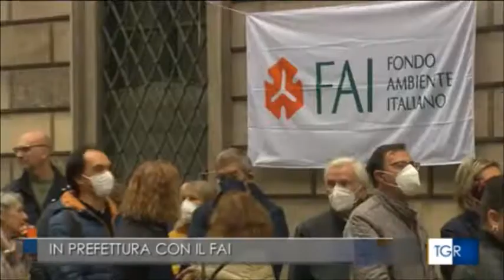Giornate FAI d'Autunno: aperto al pubblico Palazzo Diotti, sede della prefettura di Milano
Rai 3 TGR Lombardia